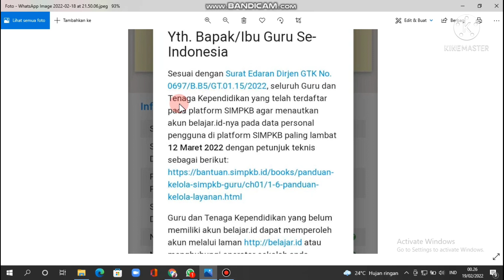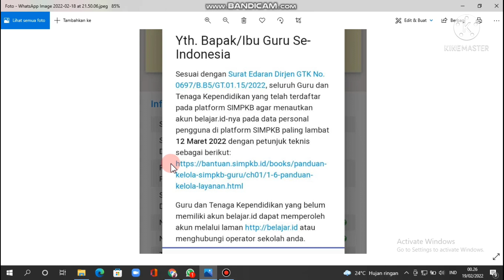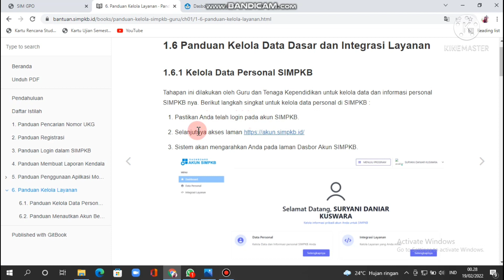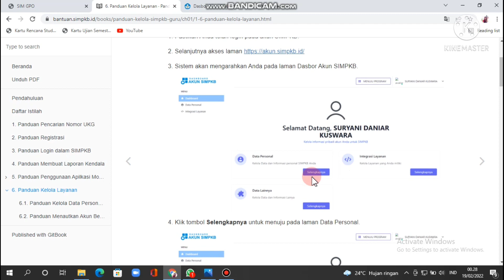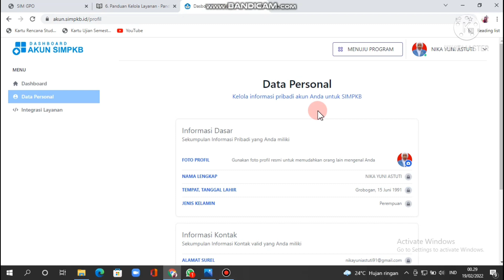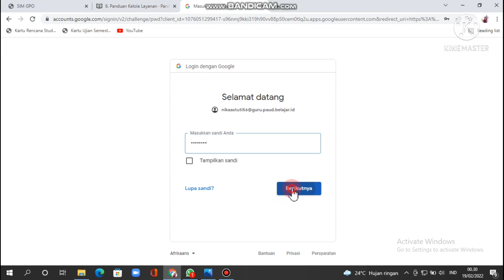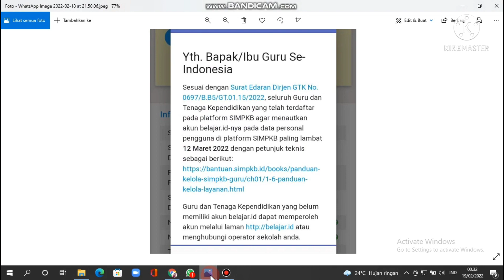CARA MENAUTKAN AKUN BELAJAR ID PADA SIMPKB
di video kali ini saya akan share cara menautkan akun belajar.id pada akun SIMPKB